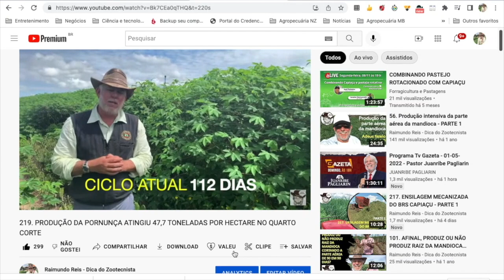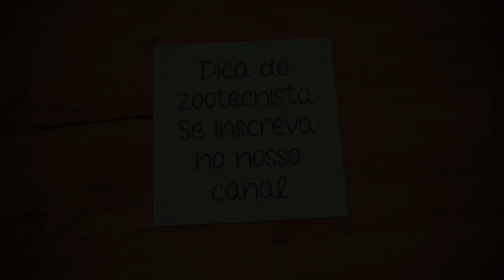272. REBROTA DA PALMA FORRAGEIRA APÓS COLHEITA MECANIZADA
Saudações zootécnicas a todos!

Durante o II dia de Campo da Mata Branca, dia 08/12/22, realizamos a colheita mecanizada da PALMA FORRAGEIRA.

O resultado foi muito bom, porém, algumas dúvidas ocorreram, como: será que a rebrota vai ser boa? Será que a palma vai apodrecer? Será que a vida útil do palmal vai diminuir?

Bom, para sanar essas dúvidas, faremos o acompanhamento da rebrota e do desenvolvimento da planta por algum tempo. Vem com a gente!

E LEMBREM-SE, O SEMIÁRIDO TEM JEITO!

Seus comentários também são importantes e nós fazemos questão em responde-los.

Raimundo Reis
Zootecnista

*272. REGROWTH OF FORAGE CACTUS AFTER MECHANIZED HARVEST*

Zootechnical Greetings to All!

During the II Field Day of Mata Branca, held on 12/08/22, we conducted the mechanized harvest of FORAGE CACTUS (Opuntia spp.).

The results were very promising; however, some questions arose, such as:

Will the regrowth be satisfactory?
Will the cactus rot?
Will the lifespan of the cactus plantation be reduced?
Well, to address these concerns, we will monitor the regrowth and development of the plant over time. Join us on this journey!

It’s worth checking out!

And REMEMBER, THE SEMI-ARID HAS A SOLUTION!

Your comments are valuable, and we are committed to responding to them.

Raimundo Reis
Zootechnician.